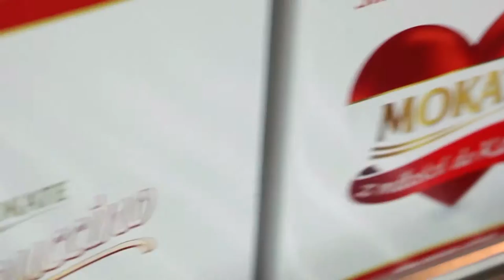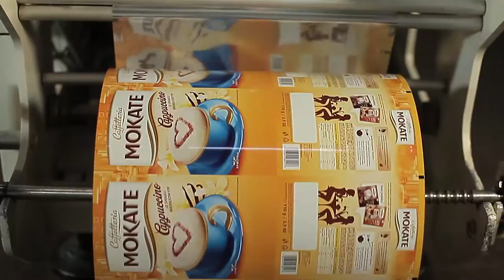MOKATE corporate film 2016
About the company and its products Mokate